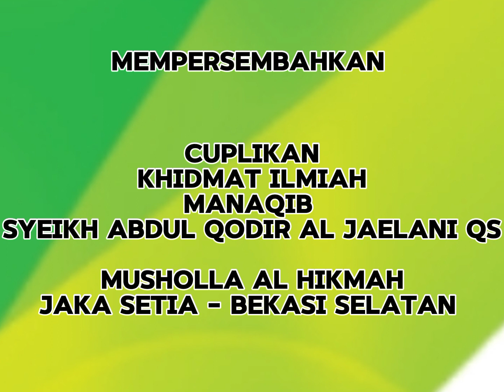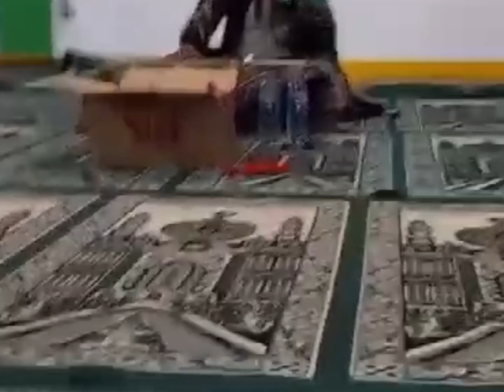MANAQIB TQN SURYALAYA | MUSHOLLA AL HIKMAH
MANAQIB Syekh Abdul Qodir Al Jaelani PP SURYALAYA